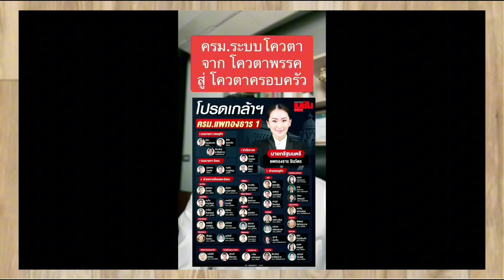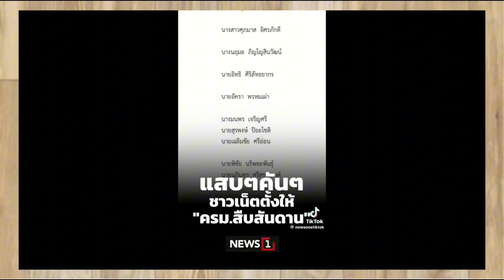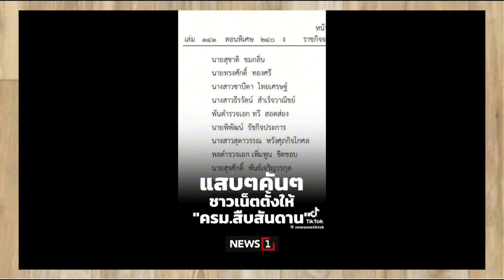ล่มไวแน่ !! เบื้องลึก ครม.สืบสันดาน